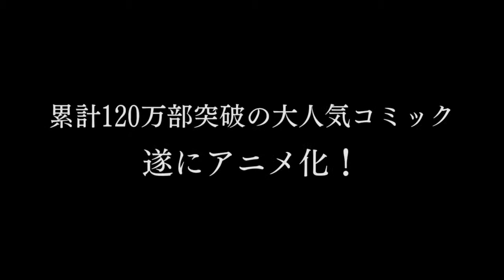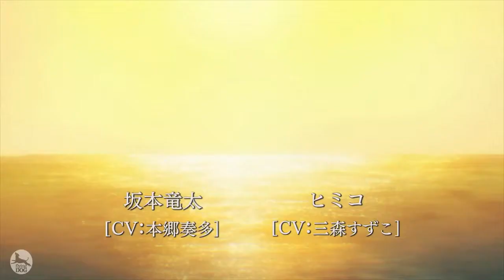BtoooM! Official Trailer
Btooom! (Butūmu!)
Ο Sakamoto Ryouta είναι ένας άνεργος εικοσιδυάχρονος που ζει με την μητέρα του. Στον αληθινό κόσμο, μπορεί να μην υπάρχει τίποτα σημαντικό γι' αυτόν, αλλά online είναι ένας από τους κορυφαίους παίκτες του μαχητικού παιχνιδιού Btoom!! Μια μέρα, ξυπνάει κάπου που φαίνεται να είναι τροπικό νησί, παρόλο που δεν θυμάται πως ή γιατί κατέληξε εκεί. Ενώ περιπλανιέται, ο Ryouta βλέπει κάποιον και τον φωνάζει για βοήθεια. Ο ξένος απαντάει πετώντας τον μια βόμβα! Τώρα ο Ryouta συνειδητοποιεί ότι η ζωή του βρίσκεται σε κίνδυνι και ότι κάτα κάποιο τρόπο έχει παγιδευτεί σε μια πραγματικής έκδοση του αγαπημένου του παιχνιδιού! Θα μπορέσει ο Ryouta να επιβιώσει αρκετό καιρό για να καταλάβει πως και γιατί κατέληξε εδώ;